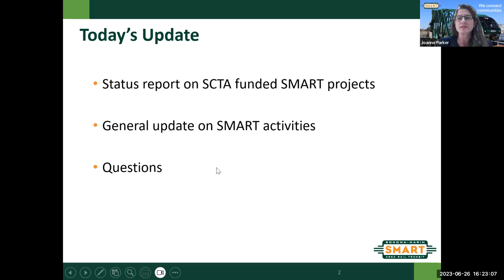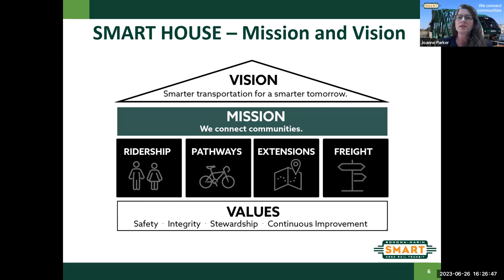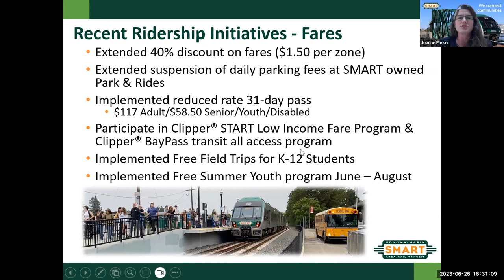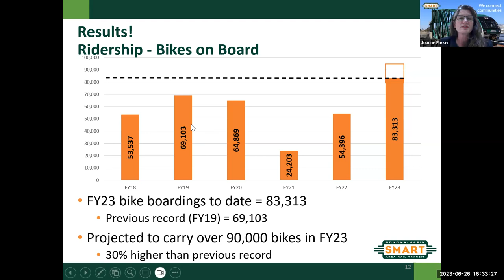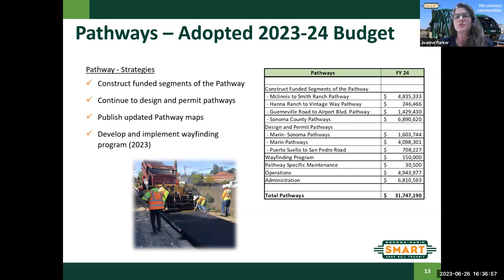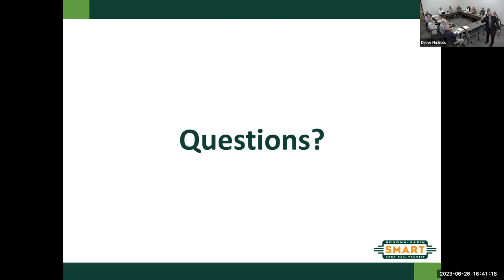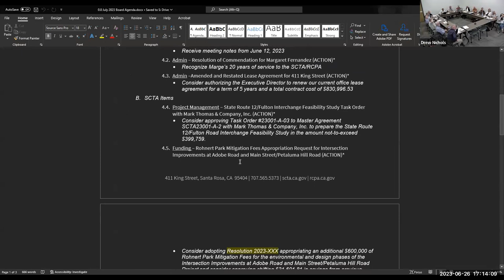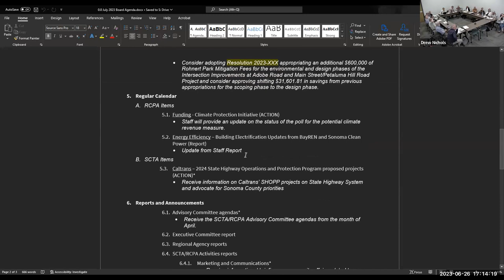CAC - June 26, 2023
0:00 1. Introductions
2:20 2. Public Comment
3. Administrative Items
17:38 a. Approval of the April 24, 2023 Meeting Minutes
4. Measure M
19:33 a. Measure M Project Presentations – Sonoma Marin Area Rail Transit
1:01:36 b. Measure M Project Presentation
1:02:49 c. Financial Statements
1:05:57 5. Regional Measure 3
1:10:20 6. Reschedule October 30, 2023 meeting to November 6th, 2023 (ACTION)
1:12:12 7. July 10, 2023 SCTA/RCPA Board of Directors agenda
1:14:10 8. Announcements
1:21:30 9. Adjourn